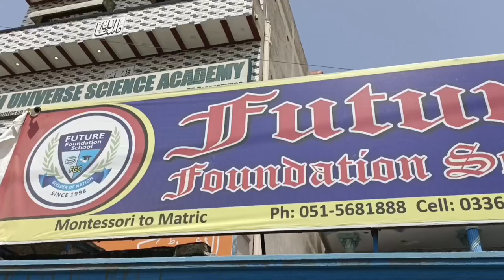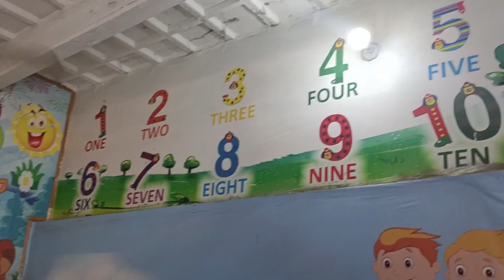Raheen's 1st Day At School Vlog| Future Foundation School Vlog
🌺Keep watching my vlogs and also support me...
Thanks☺️